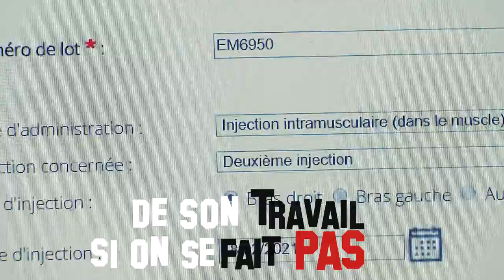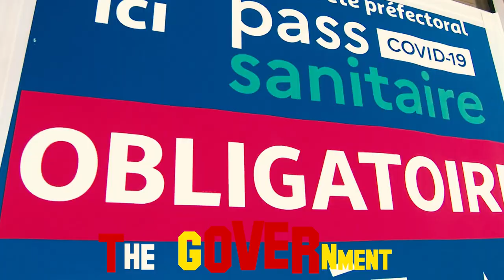Nick Rock ft. T.Schoof - Population Control (Official Music Video)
Lyrics & Vocals : T.Schoof [French] and NickRock [English]

Instrumental : [[prod]] by kissthemxxn]]

Mix & Mastering : NickRock / International Underground Rap

Video/Edit : NickRock  - T.Schoof / International Underground Rap